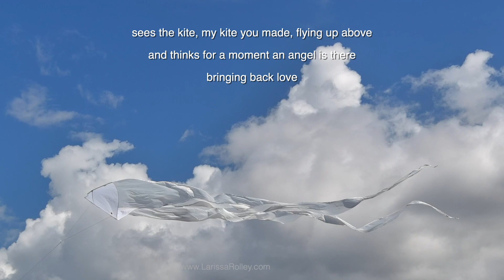Can a poem take flight? If I Must Die by Refaat Alareer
Have you ever wondered how a poem can take flight?

This video is a tribute to the poet Refaat Alareer.  I wanted to put something together about the poem "If I Must Die" written by a Palestinian poet who died in early December.

The art of kite flying, known as pauma 'uo in the Tahitian language, has a rich history for ancient Polynesians. This practice thrived in Huahine, where legend tells of the hero Pīpiri-mā taking to the skies on a kite in some variations of the story.

On the neighboring island of Taha'a, another legend recounts a young Hiro challenged by his brothers in a kite-flying competition. Guided by his mother Fa'imano, Hiro used innovative materials – ‘atae leaves for the kite's skin and dried banana stalks (called 'uo) for the string and tail.  His ingenuity paid off, with his kite soaring so high it became a permanent fixture in the night sky – the constellation Scorpio, known by some as Te matau Maui (Maui's hook) and by others as Te 'uo ā Hiro (Hiro's kite).

This video honors the legacy of Polynesian kite flying, a tradition that once saw competitions where skill and strength determined the victor. Back then, the goal was to fly the fastest and highest kite, some kites reaching a staggering five meters!

I hope you enjoy this video, a homage to both the power of poetry and the tradition of kites around the world.

Many thanks to Pierre Lesage for his collaboration and for flying a white kite!